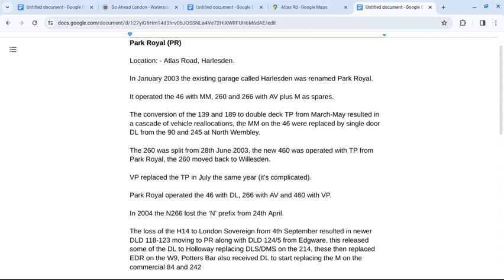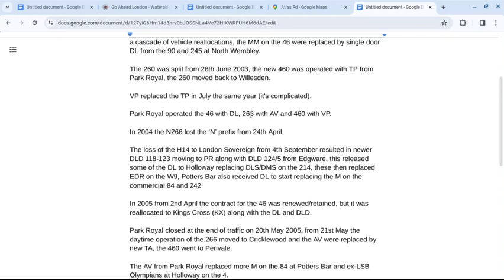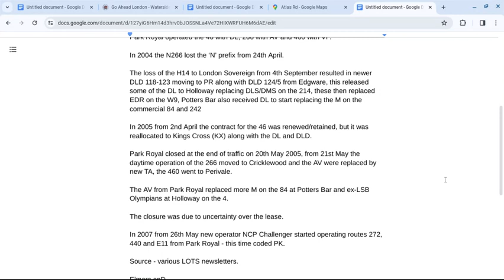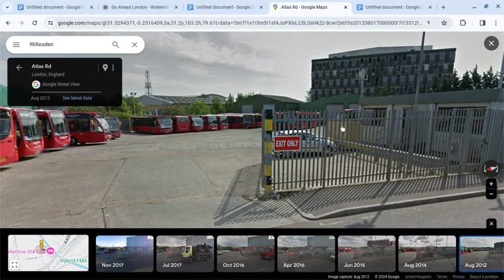Location of the Metroline operated Park Royal (PR) bus garage - not Poplar (PR) closed in 1985.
Park Royal (PR) - Poplar which closed in November 1985 was also coded PR.

Location: - Atlas Road, Harlesden.

In January 2003 the existing garage called Harlesden was renamed Park Royal.

It operated the 46 with MM, 260 and 266 with AV plus M as spares.

The conversion of the 139 and 189 to double deck TP from March-May resulted in a cascade of vehicle reallocations, the MM on the 46 were replaced by single door DL from the 90 and 245 at North Wembley.

The 260 was split from 28th June 2003, the new 460 was operated with TP from Park Royal, the 260 moved back to Willesden.

VP replaced the TP in July the same year (it's complicated).

Park Royal operated the 46 with DL, 266 with AV and 460 with VP.

In 2004 the N266 lost the ‘N’ prefix from 24th April.

The loss of the H14 to London Sovereign from 4th September resulted in newer DLD 118-123 moving to PR along with DLD 124/5 from Edgware, this released some of the DL to Holloway replacing DLS/DMS on the 214, these then replaced EDR on the W9, Potters Bar also received DL to start replacing the M on the commercial 84 and 242

In 2005 from 2nd April the contract for the 46 was renewed/retained, but it was reallocated to Kings Cross (KX) along with the DL and DLD.

Park Royal closed at the end of traffic on 20th May 2005, from 21st May the daytime operation of the 266 moved to Cricklewood and the AV were replaced by new TA, the 460 went to Perivale.

The AV from Park Royal replaced more M on the 84 at Potters Bar and ex-LSB Olympians at Holloway on the 4.

The closure was due to uncertainty over the lease.

In 2007 from 26th May new operator NCP Challenger started operating routes 272, 440 and E11 from Park Royal - this time coded PK.

Source - various LOTS newsletters.

Elmers enD.